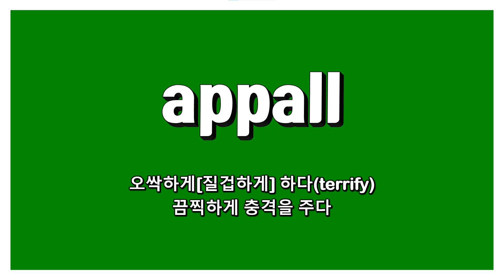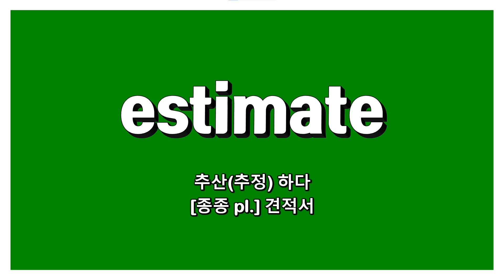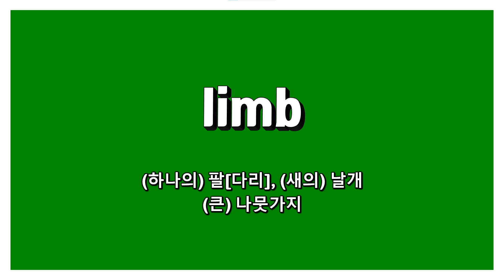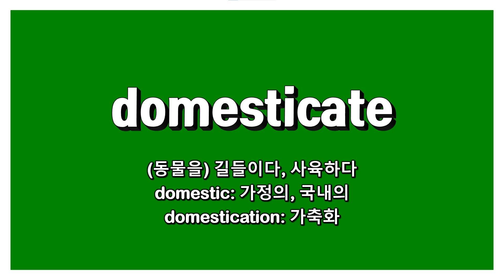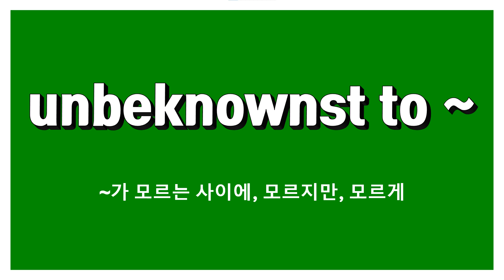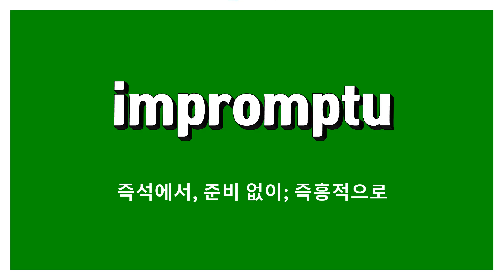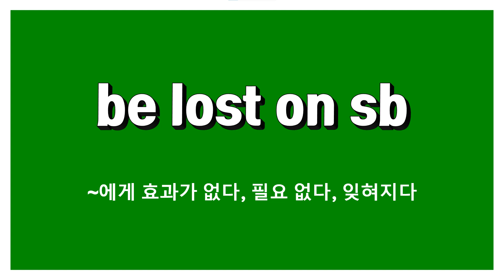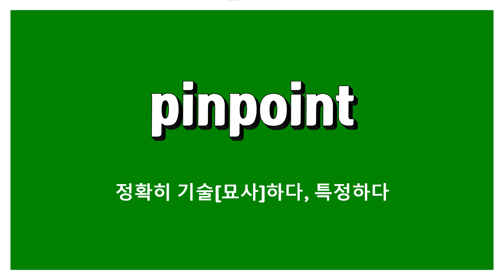생활영어회화 - Let's review!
appall: 오싹하게[질겁하게] 하다(terrify), 끔찍하게 충격을 주다
peculiar: 기묘한, 이상한, 별난
peculiarity: n. 기이한 특징, 특이한 점
estimate: 추산(추정) 하다, 견적서
identify: (신원 등을) 확인하다, 식별하다, 확인하다, 감정하다
limb: 팔[다리], (새의) 날개(큰) 나뭇가지
differentiate: 구별하다, 분화하다
domesticate: (동물을) 길들이다, 사육하다
domestic: 가정의, 국내의
domestication: 가축화
moderate: a.보통의, 중간의  v. 누그러지다, 완화되다; 누그러뜨리다, 완화하다
nurture: 양육하다/ 양육, 양성, 교육
plump: 통통한, 통통하게 하다
unbeknownst to ~: ~가 모르는 사이에, 모르지만, 모르게
demoralize: 사기를 꺾다, 의기소침하게 만들다
impromptu: 즉석에서, 준비 없이; 즉흥적으로
be lost on sb: ~에게 효과가 없다, 잊혀지다
docile: 다루기 쉬운, 온순한
perceive: 감지[인지]하다
pinpoint: 정확히 기술[묘사]하다